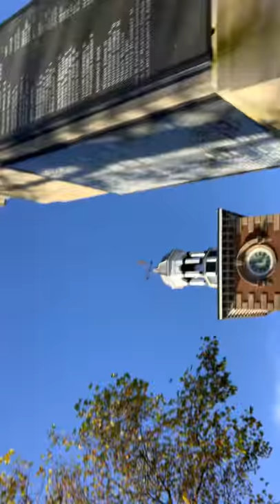Hide and seek with my friends